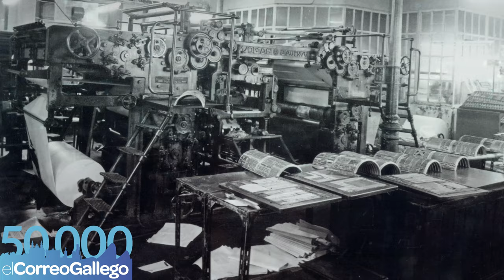EL CORREO GALLEGO celebra 50.000 números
El 16 de junio El Correo Gallego celebra su número 50.000 en una edición especial que quedará para el recuerdo. Será el 16 de junio de 2020 🤩. Más de 142 años de periodismo 📰 ininterrumpido a caballo de tres siglos. Un hito que sólo consiguieron cuatro diarios de España. Nos gustaría agradecer a clientes, proveedores, suscriptores y lectores su apoyo incondicional durante todo este tiempo. Esta cifra no sería posible sin TODOS ellos. GRACIAS.